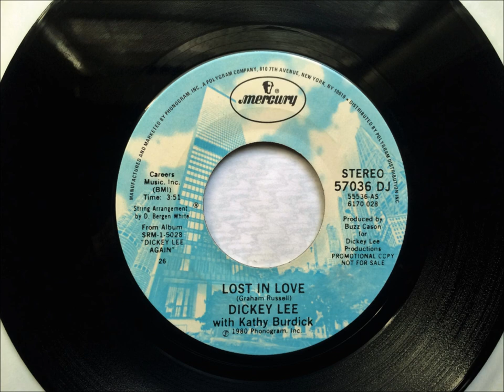Lost In Love , Dickie Lee & Kathy Burdick , 1980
Written by Graham Russell and recorded by Dickie Lee with Kathy Burdick. Released as a single in 1980 from the album "Dickie lee Again", it reached #30 on country charts.